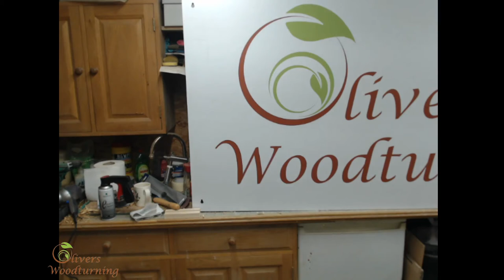Let's Take A look at The Dreaded Skew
The woodturners that do a lot of spindle work love or hate the skew, so I thought we could take a look.
I'm no expert with the skew so what could go wrong!
I think that we will also add a bit of colour to this Saturday morning demo.

To see the skew use by one of the best visit Steve Jones Woodturner 21 here on YouTube